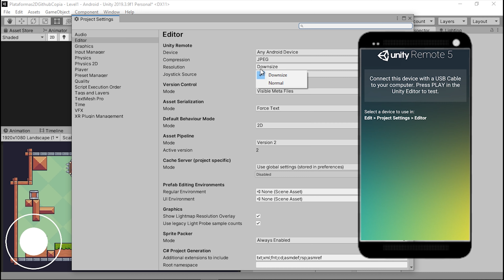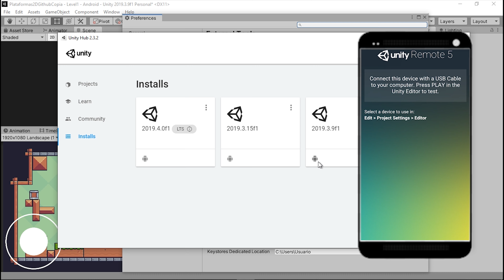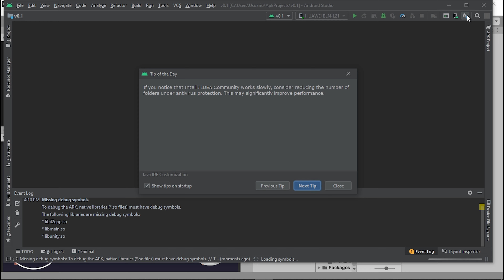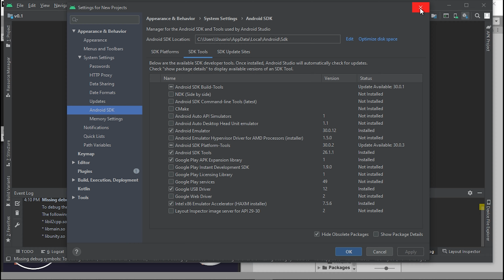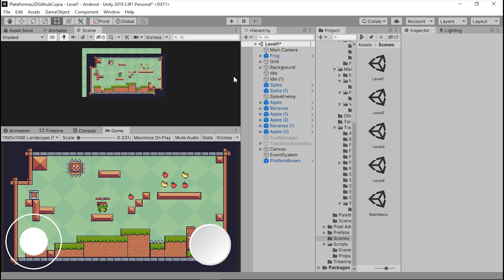Como Usar Unity Remote 5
Hoy veremos como bajarnos y probar Unity Remote 5 una aplicacion super util para agilizar nuestro trabajo en Unity que nos sirve para probar los juegos directamente desde el telefono sin necesidad de sacar el apk y asi ahorrarnos un monton de tiempo :D

🎶TODOS LOS COMENTARIOS SERÁN RESPONDIDOS

Gráfica: Gtx 970 gigabyte
Ram: Kin-hx fury 8 GB 1600DDR3
Procesador: Intel i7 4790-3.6 GHZ
Disco duro 1: 240 gb ssd
Disco duro 2: 1tb sagate barracuda
Placa base: Asrock h97 PRO4 LGA 1150
Fuente: Mars Gaming 800 w
Caja: Antec Gx 505

Ratón: Razer mamba chroma tournament edition
Teclado: Mars Gaming Mk2
Alfombrilla:Newskill atami control